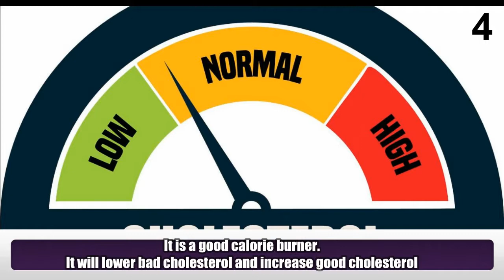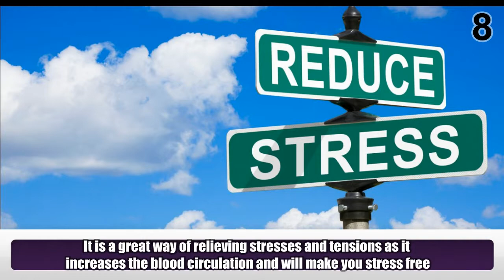11 Health Benefits of Tennis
It is a racket sport . Its origin is in the 12th century in France. Billie Jean said “it is a perfect combination of violent action taking place in an atmosphere of total tranquillity”. Some of its benefits are given below.
1) It will help you to adapt in other sports, as it will train your body to adapt any kind of physical activity.
2) It helps to get gross motor control as it makes the player move their muscles and get better control over the body..
3) It helps in the co-ordination of the eyes and hands. Playing tennis is a great boon to the body.
4) It is a good calorie burner. It will lower bad cholesterol and increase good cholesterol.
5) It will improve or strengthen immunity level.
6) It involves a continuous exposure to nature. It also helps the individual to be tolerant of sun and wind.
7) Tennis has a lot of rules which makes the player disciplined. It can thus mold the overall behavior of an individual.
8)  It is a great way of relieving stresses and tensions as it increases the blood circulation and will make you stress free.
9)  It will increase your alpha wave activity in the brain, which will increase creativity and concentration.
10) It will improve or set your mood at a steady level throughout the day.
11) It will make you sharper and make you concentrate more on what you are doing
Meet Dr. Purushothaman@Centre For Human Perfection:
About Dr. Purushothaman:
Dr.Purushothaman'sBooks @ Amazon.com
Living In Wellbeing Books@ Kindle